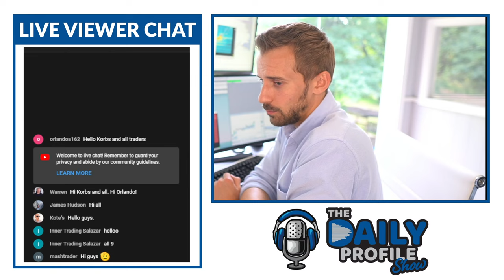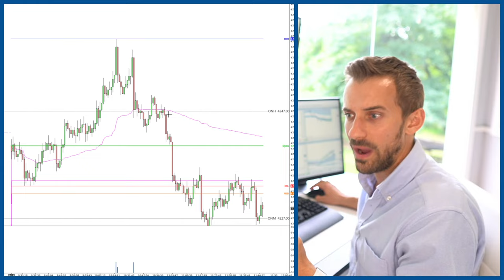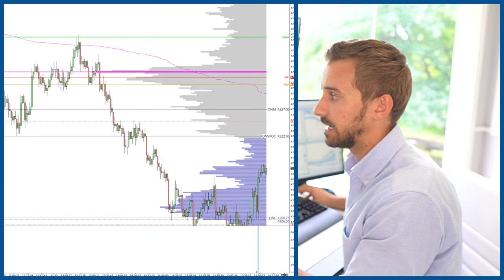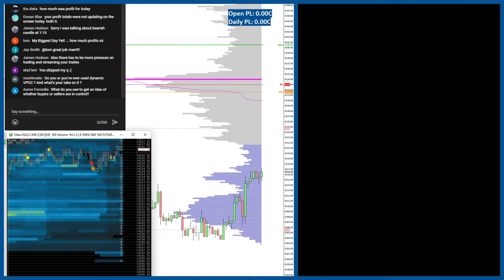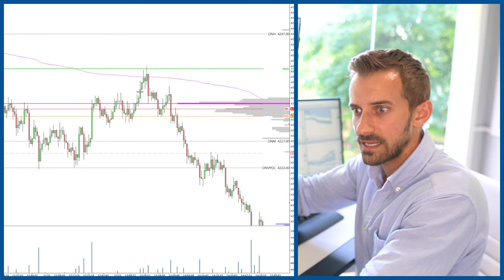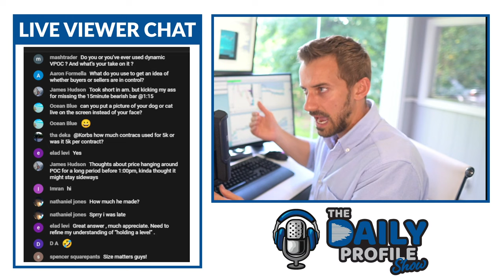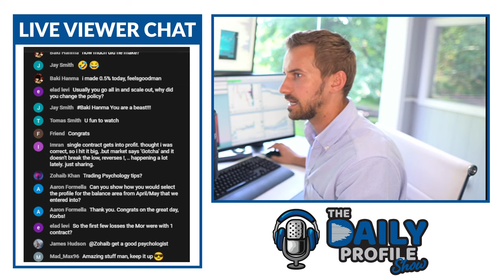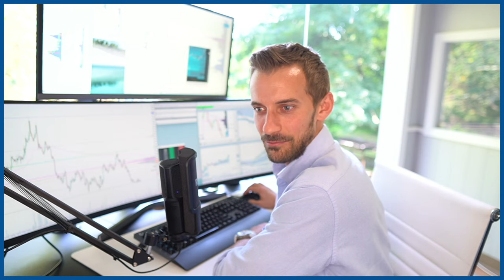My Biggest Day Yet! | The Daily Profile Show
The Daily Profile Show is an after-trading stream where we learn how to stay consistently profitable in the market.

We're live every single day-ish from Monday to Thursday at 4.00 pm EST.

GET FUNDED TO TRADE FUTURES
💰 Check here the best current deals:

WAYS I CAN HELP YOU
So you won't miss any of my free regular content.

🔹 Learn the edge that I use to trade for a living
Get instant access to the Volume Profile Formula™ trusted by over 3,000 traders worldwide with a 4.7 Trustpilot score.

🔹 Apply to join my advanced coaching program
This is where you can get access to my premium content, my Sierra Chart (or NinjaTrader) chart definitions, LIVE trading room, bi-weekly Q&A Coaching Calls with me, and more. As the first step, watch the Free training, and if resonates with you schedule a Strategy Session with my team to see if it's a good fit for you.

FOLLOW MY SHOWS
🎙 The Daily Profile Show Monday to Thursday at 4.00 pm EST.
The after-trading stream to learn how to stay consistently profitable in the market.

🎧 The Speculators Podcast
Each week I talk with other active traders, sharing the stories and strategies that can help the listeners succeed in the trading business.

FAQ
1. Why I trade Futures
2. My Volume Profile Strategy
3. Sierra Chart Tutorials
4. TradingView Tutorials
5. My Trade Setups
6. The Time Frames I Use

-Korbs